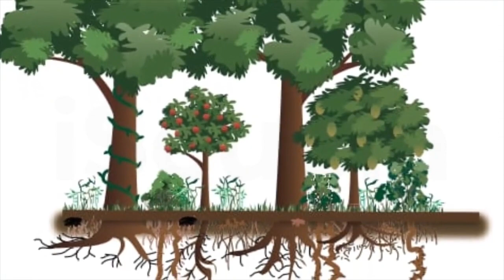PB | Class7 | Science | Chapter 16 | Pani Ik Anmol Saadhan_03 (PSEB)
In Class 7 Science, Chapter 16 of the PSEB syllabus, students will learn about water and its importance in our daily lives. The chapter is titled "Pani Ik Anmol Saadhan," which translates to "Water - A Precious Resource" in English.

The chapter begins with an introduction to the importance of water and its role in sustaining life on Earth. Students will learn about the different sources of water, including surface water and groundwater, and the processes involved in water cycle.

Next, the chapter delves into the topic of water conservation and the measures that can be taken to conserve water. Students will learn about the different methods of irrigation, including traditional methods and modern methods like drip irrigation, and their impact on water conservation.

The chapter also covers the topic of water pollution and its effects on human health and the environment. Students will learn about the different sources of water pollution, including industrial waste and agricultural runoff, and the measures that can be taken to prevent water pollution.

The final section of the chapter discusses the importance of rainwater harvesting and the methods that can be used for the same. Students will learn about the different techniques of rainwater harvesting, including rooftop rainwater harvesting and recharge pits, and their applications in daily life.

Overall, this chapter provides a comprehensive overview of water and its importance in our daily lives, including the measures that can be taken to conserve water and prevent water pollution.